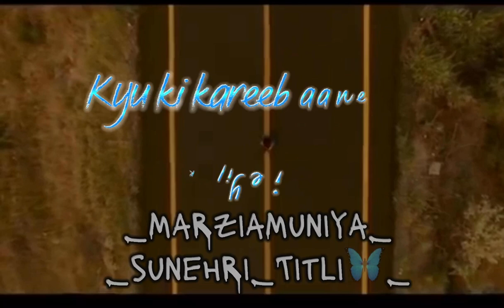Sad WhatsApp status || Broken status || Lyrical video || Gangster || Last scene ❤️‍🩹